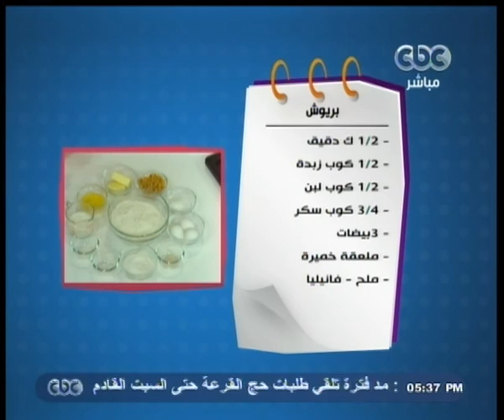الستات_مايعرفوش_يطبخوا | طاجن كبده مع اللحم بتلو ـ بريوش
CBC - الستات_مايعرفوش_يطبخوا - 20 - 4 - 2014#
الشيف | أزهار

الأكلة الأولى | طاجن كبده مع اللحم بتلو

المقادير

نصف كيلو لحمة بتلو مكعبات
نصف كيلو كبده بتلو مكعبات
ملعقة كبيرة كمون
ملعقة كبيرة ثوم مفروم
ملعقة ملح
فلفل أسود

الأكلة الثانية | بريوش

المقادير

نصف كيلو دقيق
نصف كوب زبدة
نصف كوب لبن
كوب إلا ربع سكر
٣ بيضات
ملعقة خمير ة
ملح
فانيليا